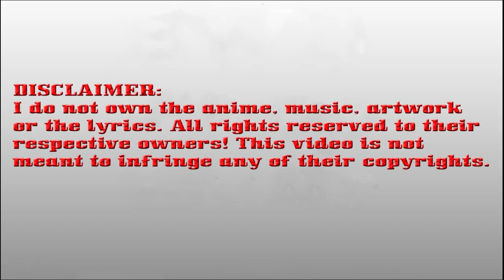My eschatological lady Chapter 54 English (Word N°54: Centaur Behemoth!)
*COPYRIGHT / LICENSING*

Description:
Put up Mu Chang as a ruthless gang killer, to complete the task and protect the safety of the gang in the Miss Bai Zhi, as the only goal of his life. However, the advent of the end times disrupted the trajectory of his life, Angelica actually suffered an accidental transformation into a zombie Mu Chang in a desperate moment of frustration, once gave up the resistance, intended to let Angelica end her life, did not expect in the nick of time, the post-apocalyptic system descended, not only reshaped the right hand of Mu Chang, but also let him get beyond the Ordinary human strength, and to his surprise, he could actually control Missy's violence through this mechanical arm?! In order to find a way to get Angelica back to normal, Mu Chang and Angelica two embarked on a post-apocalyptic survival path .

MyeschatologicalladyChapter54English(WordN54:CentaurBehemoth!)